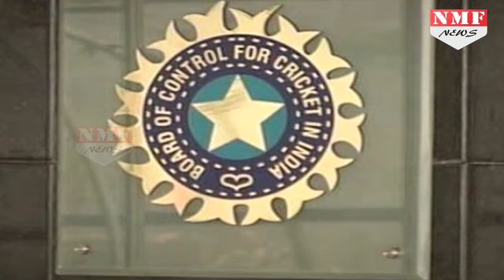जानिए क्यों M S Dhoni पर बड़ी चोट करना चाहती है Kumble-Kohli की जोड़ी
Indian cricketers being awarded top-grade contracts on the basis of experience form and reputation could be a thing of the past if Indian captain Virat Kohli and coach Anil Kumble have their way. Through a joint presentation to Committee of Administrators (CoA) and BCCI in Hyderabad on Sunday, Kohli, via video conference, and Kumble proposed a new three-tier gradation payments system with Test players being paid the highest followed by One-day International and T20 players.

कुंबले और कोहली ने तीन स्तर के ही ग्रेड बनाए रखने की मांग की है। हालांकि, नए प्रस्ताव के तहत टेस्ट खिलाड़ियों को सबसे ज्यादा वेतन मिलेगा। दूसरे नंबर पर वनडे खेलने वाले खिलाड़ियों का वेतन रहेगा और सबसे कम टी 20 खेलने वालों का होगा। आपको बता दें कि धौनी टेस्ट से संन्यास ले चुके हैं, इसलिए उनके वेतन पर असर पड़ेगा।